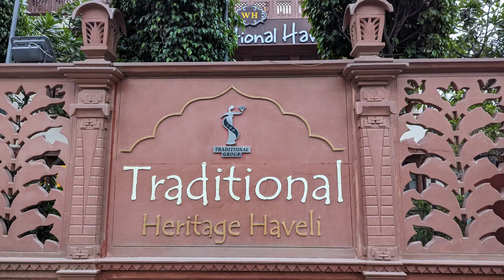Welcome Heritage Traditional Haveli in Jaipur, India